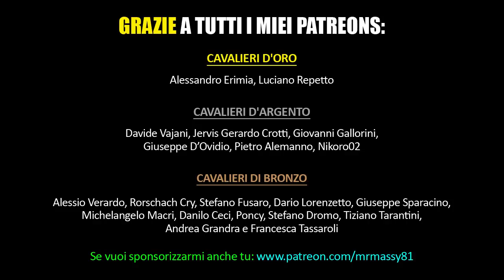Land of Doom in 6 minuti!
ALTRI RIASSUNTI:
DVD DEL FILM
UN REGALO A MRMASSY ;-)